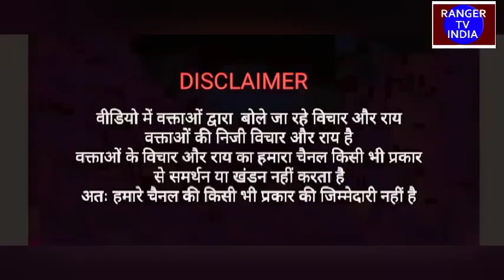आजाद समाज पार्टी(का.)के वरिष्ठ नेताओं ने दी इसरो के वैज्ञानिकों को बधाई पी एम मोदी की कर दी खिंचाई